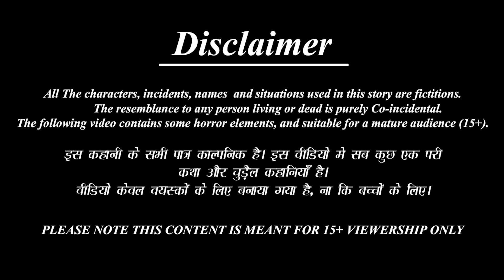अमीर बहू गरीब ससुराल | Saas Bahu | Hindi Kahani | Moral Stories | Bedtime Stories